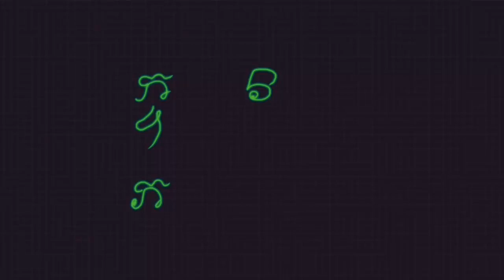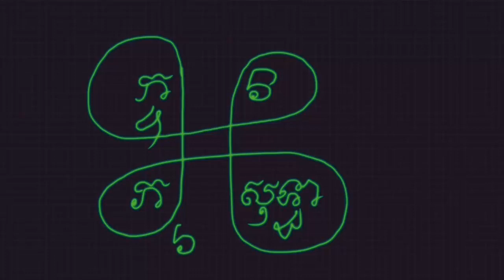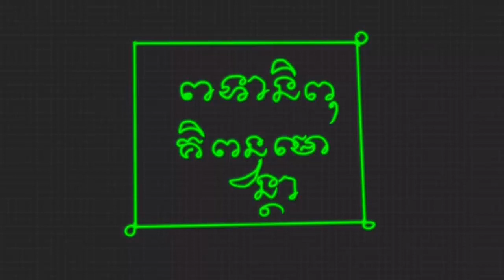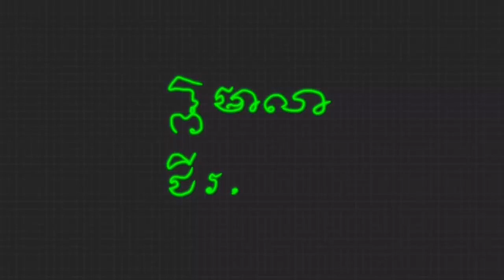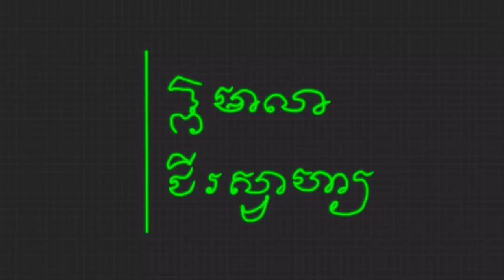យន្តបីការពារជំងឺសួតរបស់បងប្អូន៚ ជាពិសេសកូនក្មេង! tattoo Khmer sak yan Khmer, tattoo sak yant Khmer,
ធ្លាប់មានរិទ្ធីខ្លាំងពូកែខាងរឿងសីលនេះណាស់បានជាប្រទេសជិតខាងនាំគ្នាកោតសរសើរខ្មែរយើងហើយនឹងជឿជាក់លើកម្លាំងសីលខ្មែរជាទីបំផុត៕
-គាថាសម្រាប់សាក់ឬក៏ចាលើកកាក់ថាឬក៏ដងខ្លួនសូត្រនៅក្នុងចិត្ត (ភគវាសម្មាអរហំ)
-គាថាដាស់យ័ន្ត (ទុម្ហិពុទ្ធោធម្មោស្ងំឃោទិយាមិ)